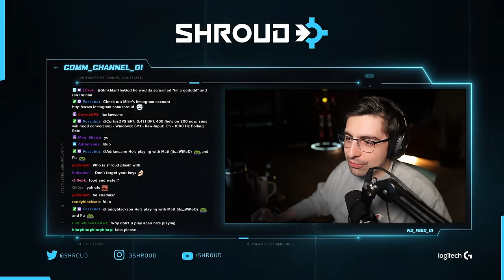SHROUD - AMAZING LOOT RUNS【ESCAPE FROM TARKOV PART 10】